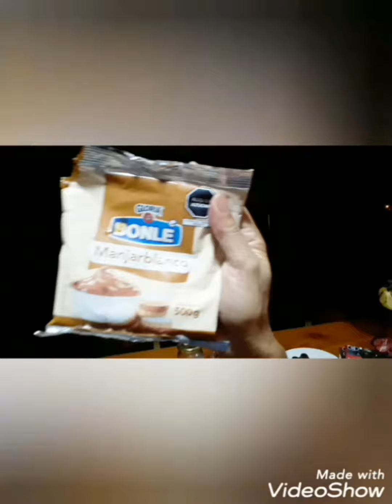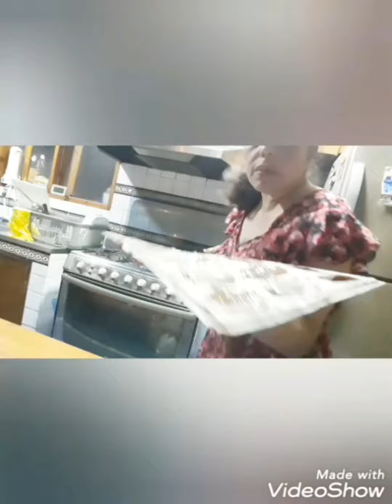Chocotejas peruanas Bombone Artesanales 😋para Negocio o Regalo.Peruvian Chocolate Yummy